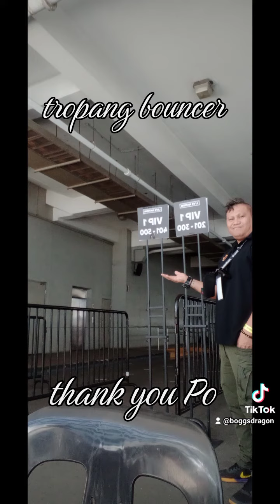lany concert in moa arena bouncer